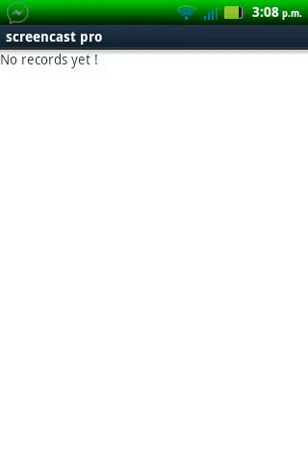EL MEJOR PARQUE DE DIVERSIONES PARA MINECRAFT (MAPA)